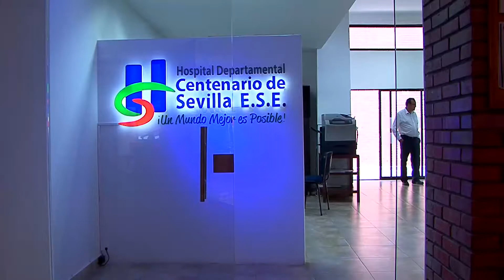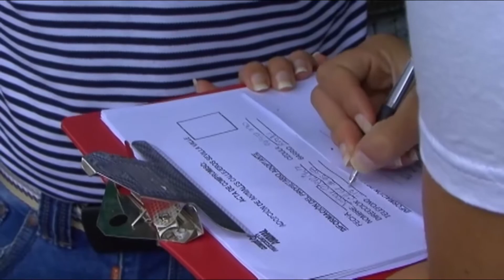Otras noticias de interés en Vivanoticias.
Vivanoticias 13 de Enero de 2016.